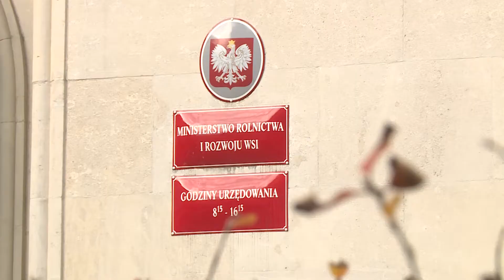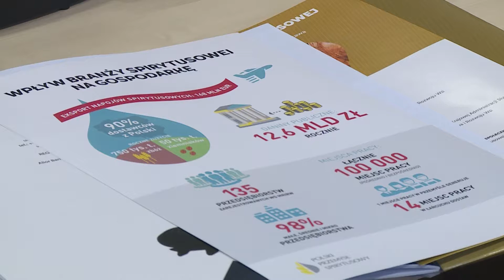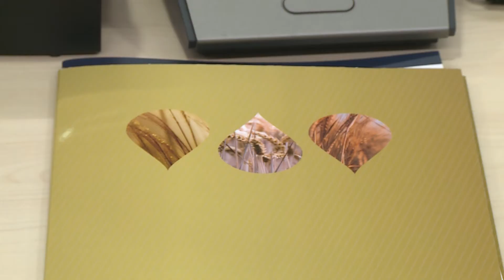Relacja z V Kongresu Branży Spirytusowej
Branża spirytusowa ma szansę, by stać się jedną z lokomotyw polskiej gospodarki. Świadczy o tym nie tylko kwota danin jakimi zasila budżet państwa, czy liczba miejsc pracy jakie zapewnia, ale także jej silny wpływ na kilka sektorów gospodarki, takich jak chociażby rolnictwo, czy wkład w budowanie dodatniego bilansu wymiany handlowej naszego kraju. Ważna jest także jej rola w edukacji społecznej poprzez kreowanie modelu odpowiedzialnej konsumpcji alkoholu. Takie wnioski można wyciągnąć po V Kongresie Branży Spirytusowej, który odbył się 13 listopada br. w Ministerstwie Rolnictwa i Rozwoju Wsi.